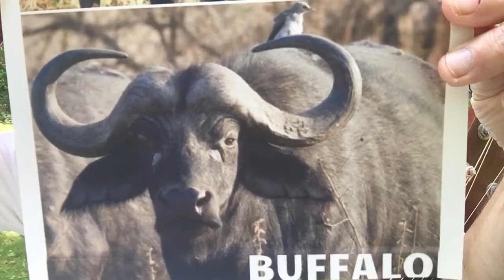You Can’t Roller Skate in a Buffalo Herd and Home On the Range are today’s songs.